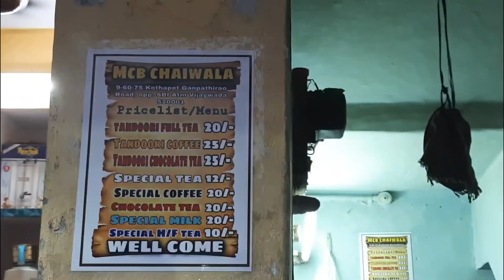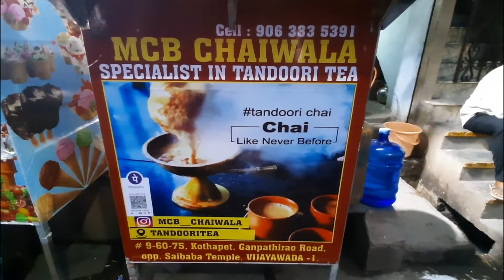Tandoori Tea Tandoori Chai in Vijayawada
Address:
MCB chaiwala
9-60-75
Kothapet
Ganapathi rao road
opp Sbi ATM
Vijayawada 520001